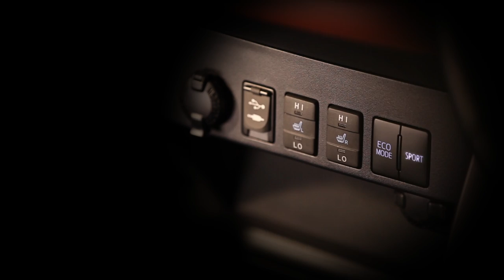豐田RAV4 2013 最新 Trailer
豐田RAV4 精彩Trailer由皇冠汽車有限公司與New Monday 合作拍攝